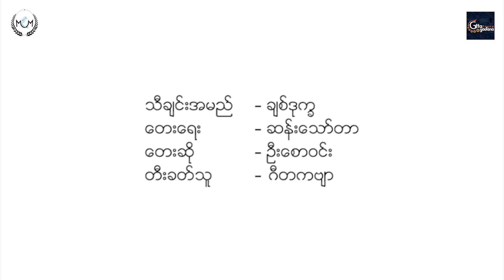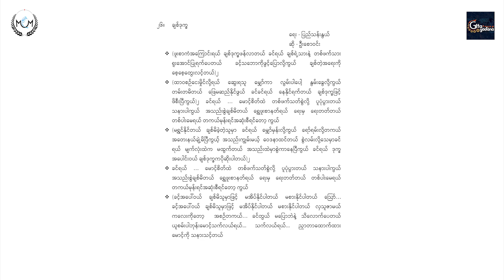Chit Doke Kha